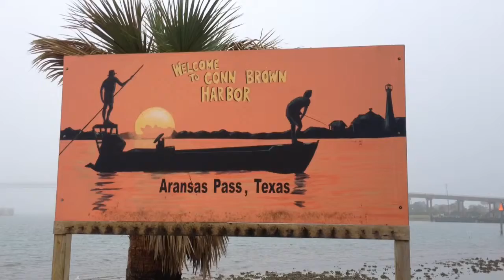Aransas Pass' Development Plans